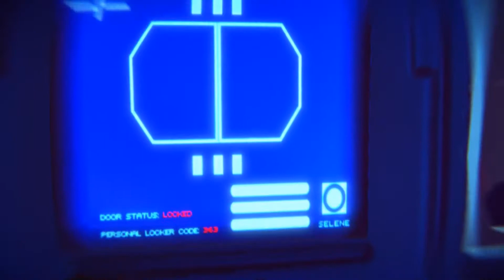Far Out Gameplay PC